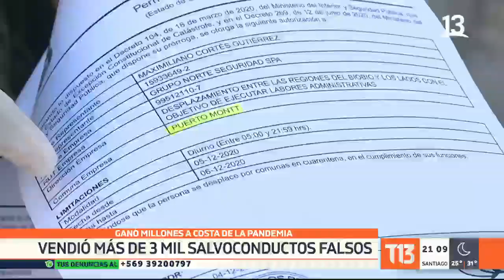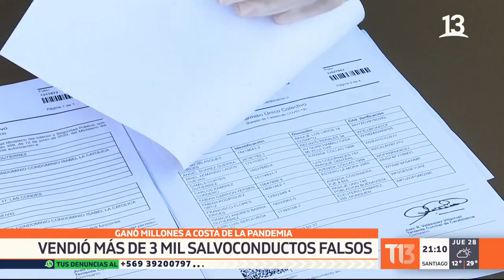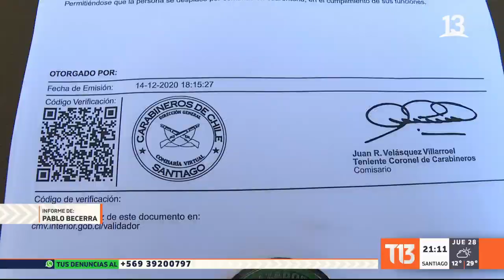Ingeniero ganó millones vendiendo salvoconductos falsos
Más de 3.500 salvoconductos falsos había vendido un ingeniero de 34 años, que sumó ganancias por más de 17 millones de pesos, hasta que fue detenido por el OS-9 de Carabineros. El sujeto usaba fraudulentamente las claves únicas de empresas como el Metro y así obtenía los permisos.